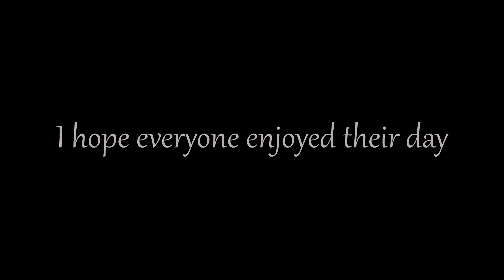Independence Day 2017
I hope you all enjoyed celebrating your independence. If you have questions about a certain firework give me a time frame and I will tell you about it. We shot my rifle and pistol, and also my mom's friend's Glock 34. It has a ported barrel giving it more recoil than most 9mm handguns. I wish I got a video of my SW Victory but I had a few problems with the ammo. At least I did get to shoot it in the end though. It is super accurate and I can hit everything with it. I really want to make a video on that gun. My uncle and his friend, and my friend Brandon, and my dad can all attest to its accuracy. Anyway, again I hope you all had fun and Happy Independence Day of 2017.